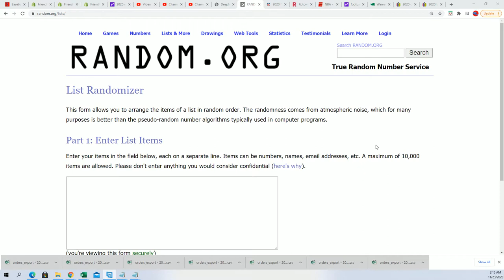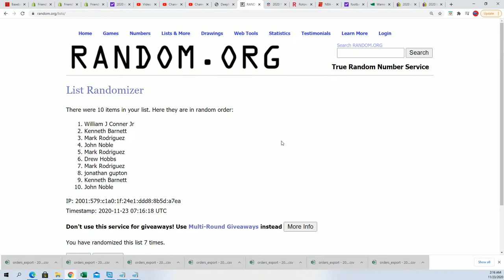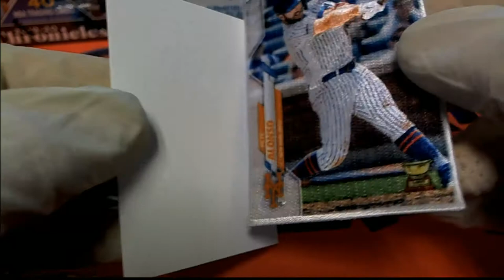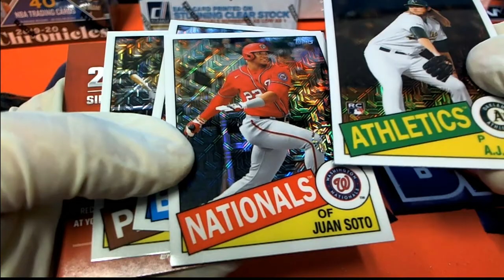2020 Topps Update Series Baseball Jumbo SILVER PACK RANDOM ID 20TUPDBB105